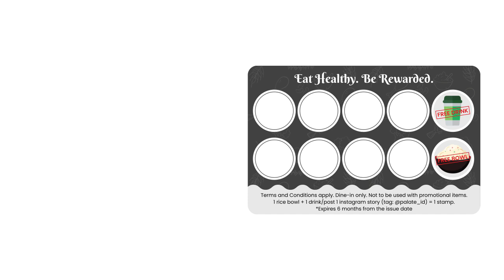Palate Gastronomy - Gift/Loyalty Card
This explains our gift and loyalty card system for our most loyal customers.